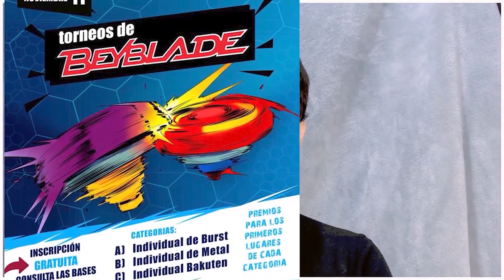NUEVOS TORNEOS DE BEYBLADE EN MÉXICO